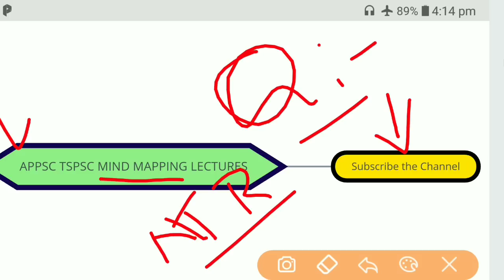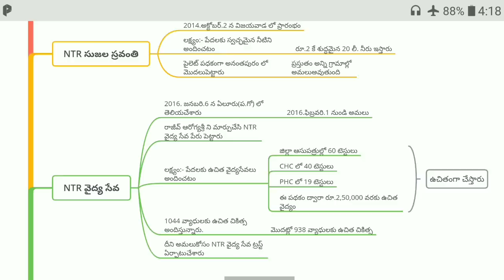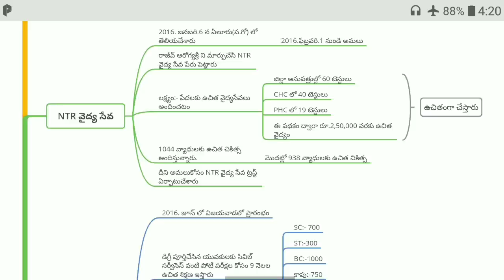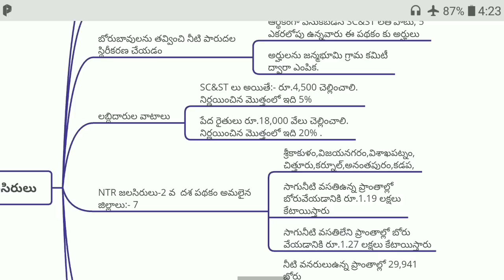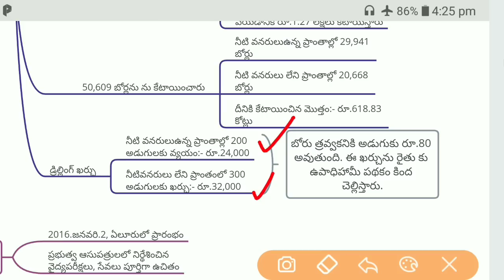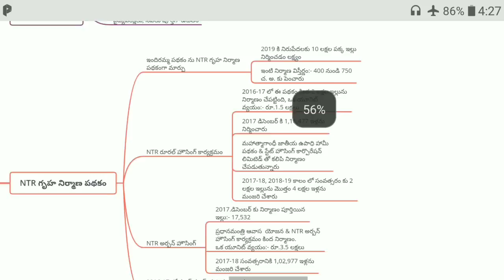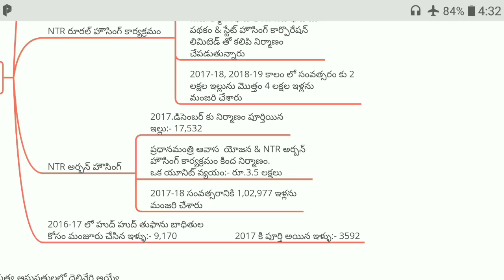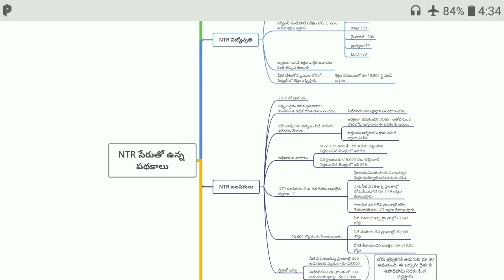N.T.R పేరు తో ఉన్న పథకాలు , ఆంధ్రప్రదేశ్ రాష్ట్ర పథకాలు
N.T.R పేరు తో ఉన్న పథకాలు
Dear
       Aspirants see the Andhrapradesh  state Schemes(With the name of N.T.R).

#.To download the Budget e book:-

పంచాయతీ సెక్రటరీ పేపర్ - II పార్ట్-1 e-Book
Click_below_the_link_to_buy_e-book